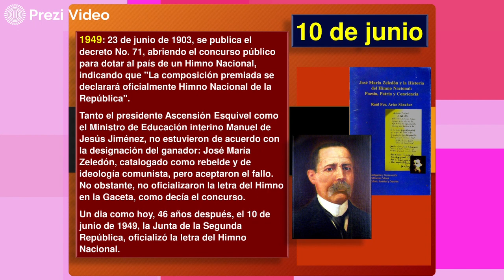Hoy en la Historia Patria 10 DE JUNIO